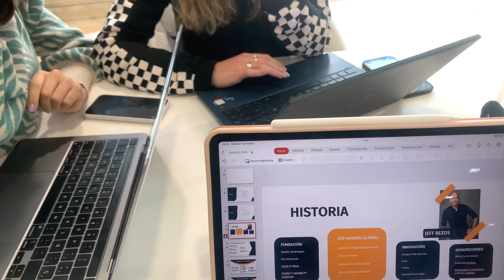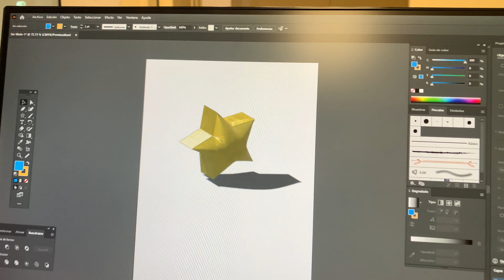VLOG #9 (estudiante independizada en madrid) || Patri Barbero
Para que os sea más fácil acceder a las partes que más os interesen del vídeo os lo voy a dividir en partes:

¡Muchas gracias por verme y por el apoyo siempre! 💖